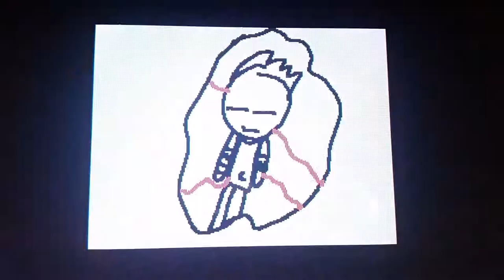Christian.exe: "you can not hide...."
You're next.